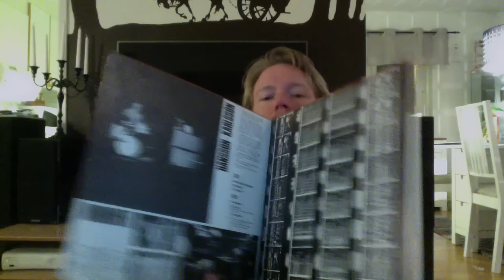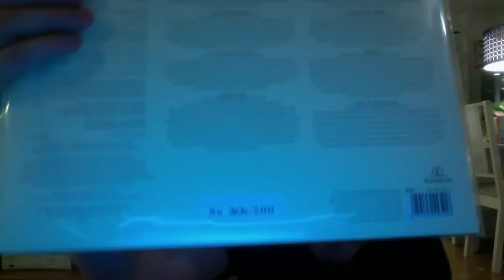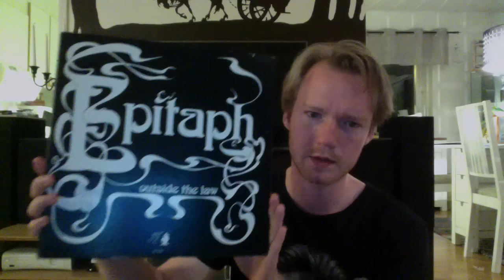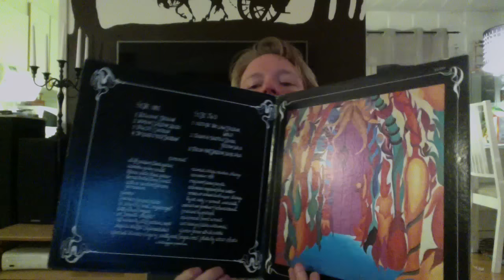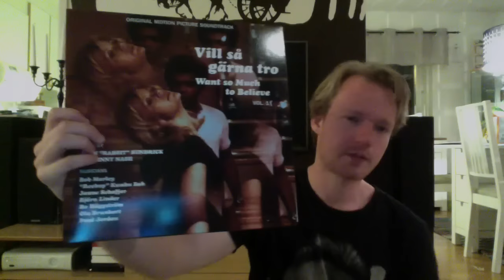Recent Vinyl Finds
A mixed bag this time